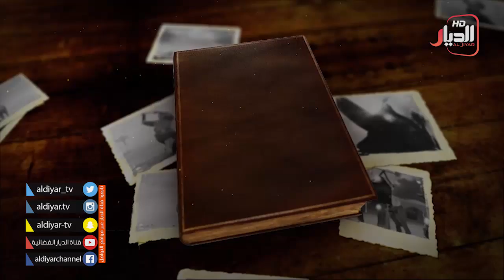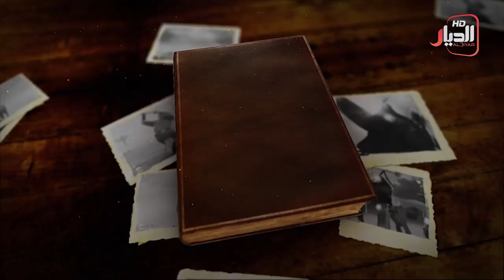اخبار الاولين |الحلقة 8 اخراج و اشراف عام لؤي الاسدي